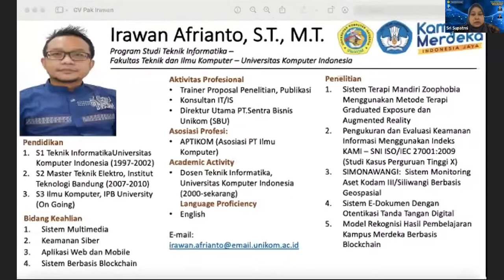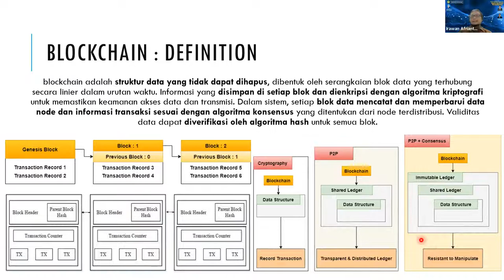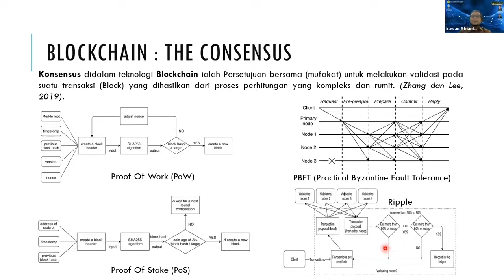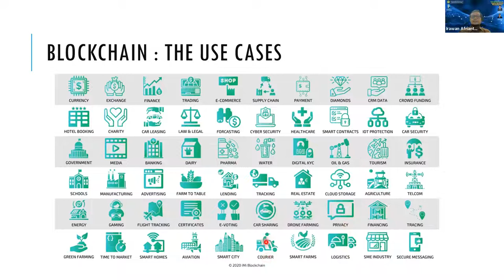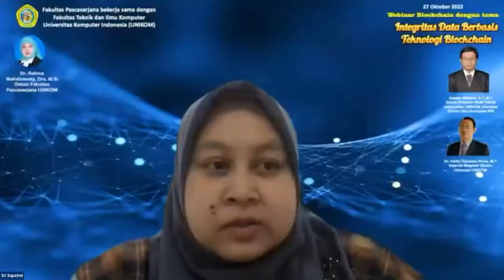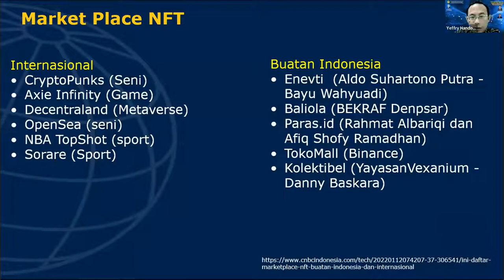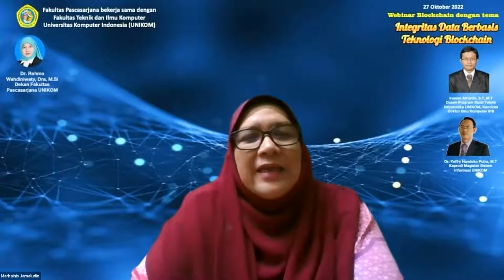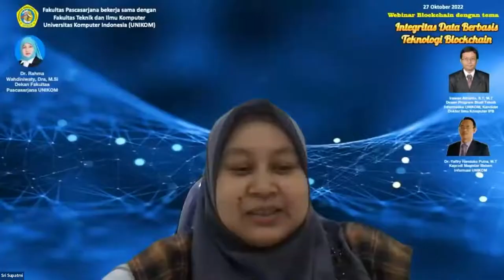Webinar Pascasarjana UNIKOM : Blockchain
Webinar  Pascasarjana UNIKOM
Topik Integrasi Data menggunakan Blockchain
27 Oktober 2022
Pukul 09.30-selesai

Diselenggarakan oleh Fakultas Pascasarjana  UNIKOM Bandung